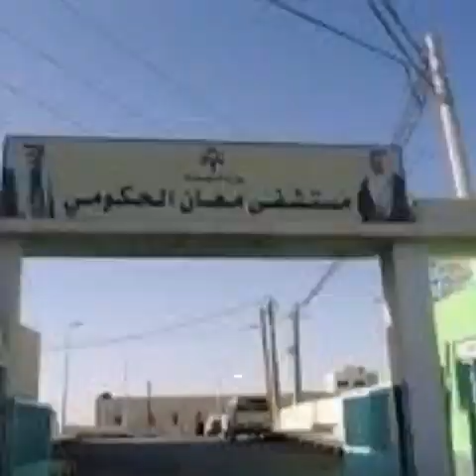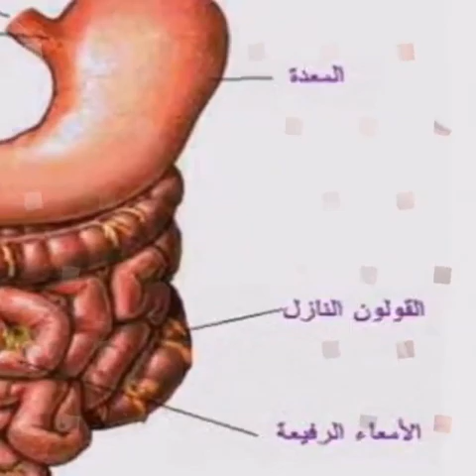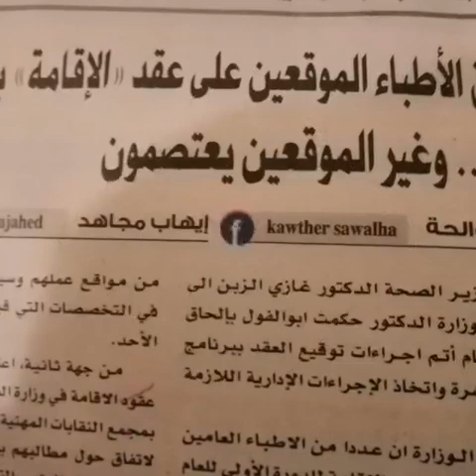شاهد | أطباء الإقامة .. الأمل المعقود والحل المفقود